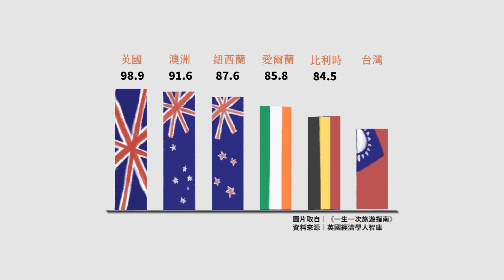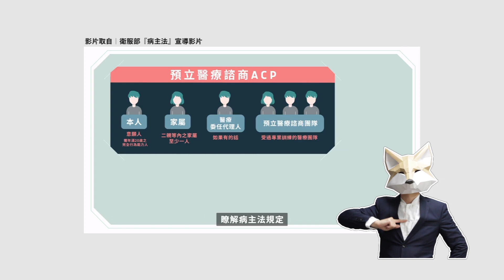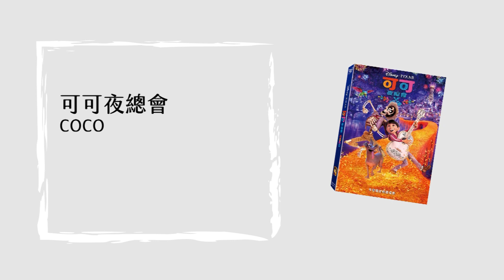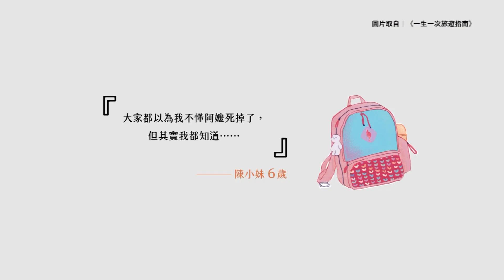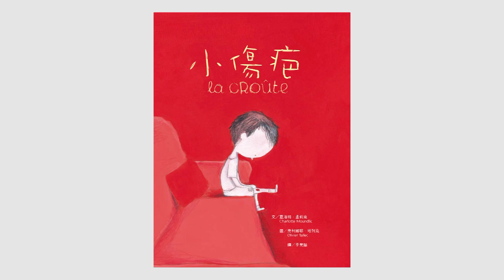4部與孩子談論死亡的作品！當那一天來臨，如何面對失去，好好說再見！《世界上最棒的葬禮》《爺爺的天堂筆記本》《一生一次旅遊指南》《可可夜總會》今晚來狐說EP06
🎁抽獎規則：
1.於本影片下方留言分享「啟蒙你認識死亡的作品」以及你的「e-mail」 ，留言截止至3/2中午12:00整哦！
3.獎品寄送僅限台澎金馬地區哦～
〖我們將於3/2抽出三位幸運兒，獲得《一生一次旅遊指南》乙本！〗
快快把訊息分享出去！讓好朋友也能一起抽獎唷~

(=^ω^=)

【今晚來狐說】請打開cc字幕

⧨參考資料⧨
衛生服務部：病人自主權立法懶人包

臺北市聯合醫院《病人自主權利法》與《安寧緩和醫療條例》之不同

4部「與小孩談論死亡」推薦書單：

書    名∥ 《世界上最棒的葬禮》
作    者∥   烏爾夫．尼爾森
出版社∥   小天下
出版日∥   2010/07/05

書    名∥ 《爺爺的天堂筆記本》
作    者∥   吉竹伸介
出版社∥   三采文化
出版日∥  2016/11/10

書    名∥  《一生一次旅遊指南：家庭的第一堂生死課》
作    者∥   楊巧柔、簡文怡、郭庭芸、徐仟妤
出版社∥   國立交通大學出版社
出版日∥   2020/02/04

(=^ω^=)

🖖哈囉大家好！歡迎來到【NCTU PRESS說書中】！ ✍身為出版社編輯，愛書、惜書之餘，更希望能把出版社工作實務、與作者相處的點點滴滴以及最最最重要的推薦每本書的可讀之處帶給大家！ 希望你/妳能在此抽出5～10分鐘，細細品味這形色匆匆年代下，閱讀與知識的珍貴！就讓🍎【A波編】和🦊【Mr.Fox 狐狸先生】帶給你不一樣的出版前線！